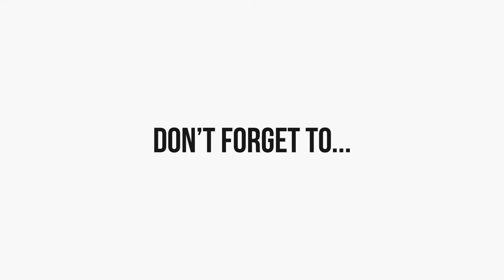Embellish & Higgildy Piggildy - Shop Local in Skibbereen this Christmas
As part of our Shop Local video campaign, we visited Embellish & Higgildy Piggildy - and spoke to John about what he and Loraine had in store for this Christmas.